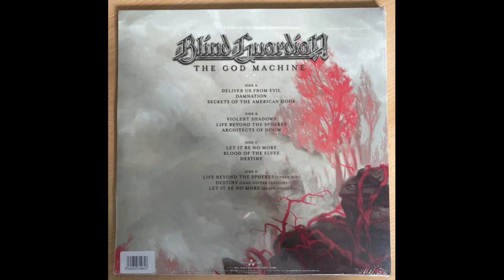Blind Guardian – The God Machine (2022) [VINYL] Full - album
Power Metal, Progressive Metal
Germany

Tracklist:

A1.  Deliver Us From Evil  00:00
A2.  Damnation  05:20
A3.  Secrets Of The American Gods  10:43
B1.  Violent Shadows  18:11
B2.  Life Beyond The Spheres  22:30
B3.  Architects Of Doom  28:31
C1.  Let It Be No More  34:51
C2.  Blood Of The Elves  39:43
C3.  Destiny  44:20
D1.  Life Beyond The Spheres (Cyber Mix)  51:03
D2.  Destiny (Lead Guitar Version)  57:12
D3.  Let It Be No More (Heavy Vocals)  01:03:55